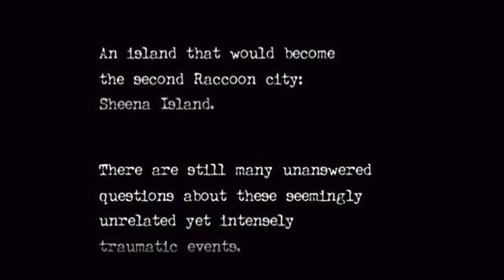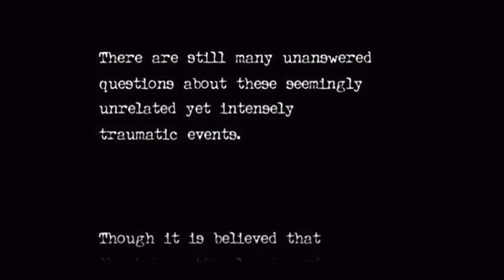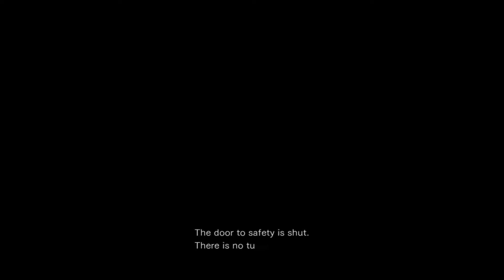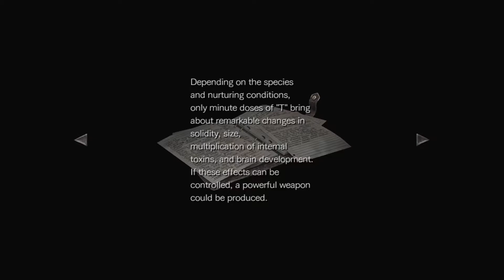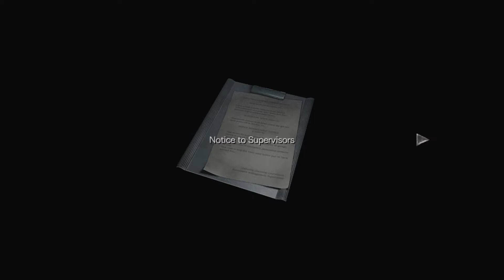Resident Evil 0 - Part 1 (Josh's Knight Off)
This was recorded on Josh's Twitch account and recorded on the PS4